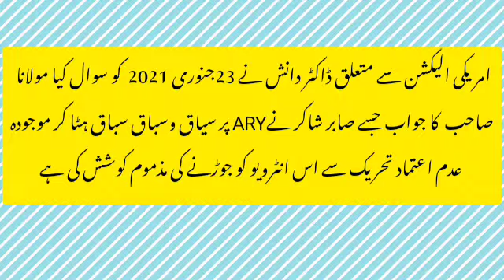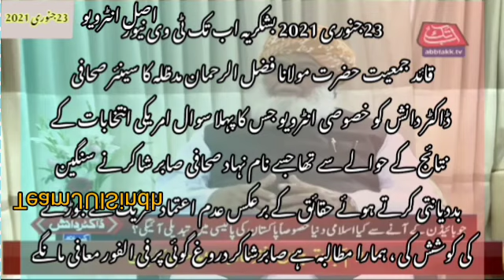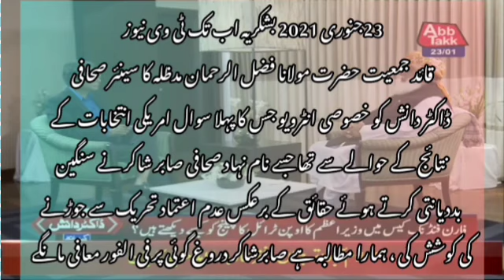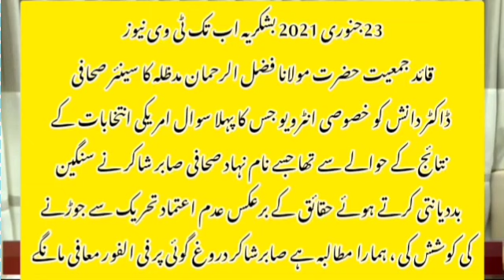Poora Sach Batay Howy Sabir Shakir Ko Takleef to Hoti He Hai